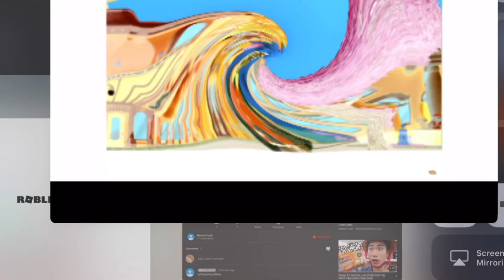The mine song q major 827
Made with KineMaster and video meld
How to make
Pitch: 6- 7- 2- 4%-0% -2% +1% +6%
Swirl: 14%
Pinch: 10%
Invert color: green
If this gets 27 views I will make the mine song in ultra effect